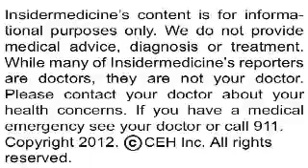Dancing improves health in girls with psychosomatic symptoms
From Sweden  - Dancing may improve health in girls with internalizing problems, according to a report published in the Archives of Pediatrics and Adolescent Medicine. Researchers studied over 100 teenage girls with psychosomatic symptoms--including pain in the head, stomach or neck, back/shoulder and persistent feelings of tiredness, worry, or stress. Study participants were randomized into an intervention group--taking part in a dance program twice a week for eight months--or into a control group.

Results showed that girls who took part in the dance program had much better self-reported health than those who did not take part in the program. This positive effect remained up to 8 months after the intervention ended. 91% of the girls in the dance program said that the program was a positive experience.